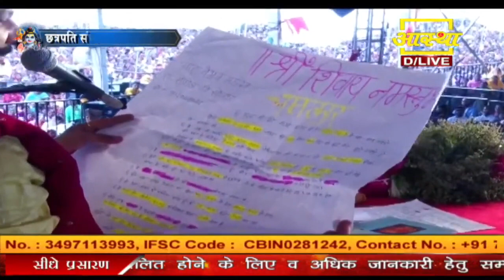जिला सोलापुर से आये एक छोटे बच्चे का पत्र से जाने शिव पर भरोसा कैसा रखना चाहिए